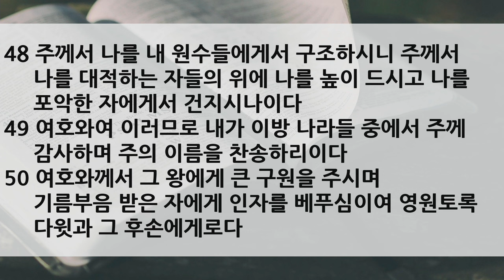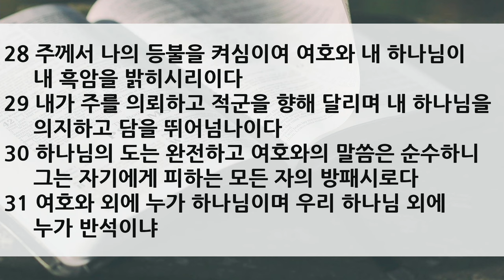2020 가을 특새 설교 | 2020.09.11 | 승리하실 왕 | 시편 18편 20~50절 | 이찬규 목사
승리하실 왕 (시편 18편 20~50절)